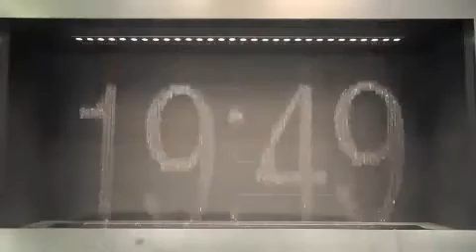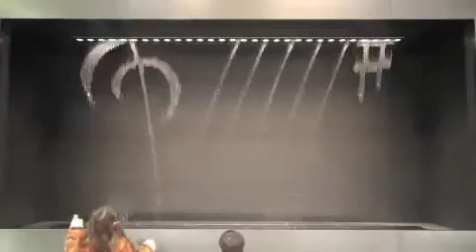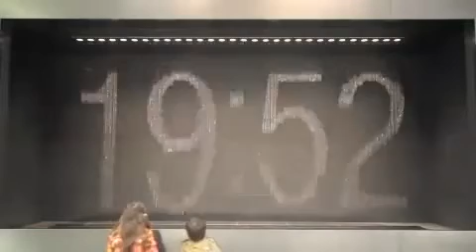LA HORA MARCADA POR AGUA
Increible fuente de agua que marca la hora , creacion e innovacion japonesa.